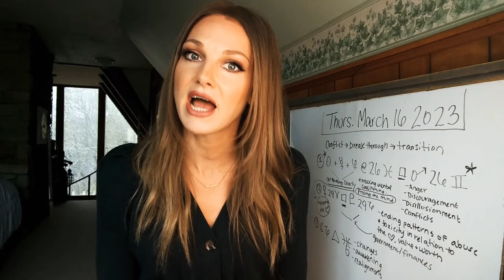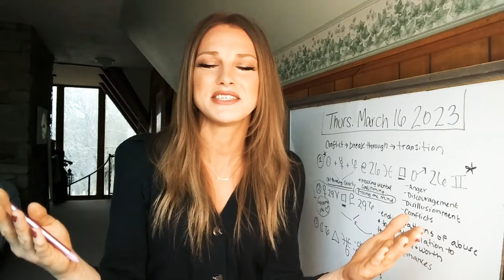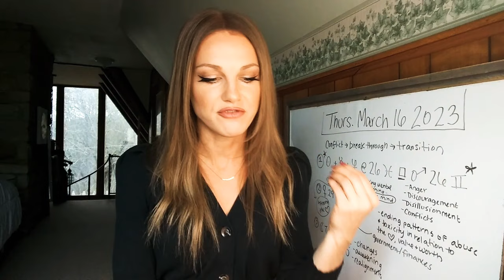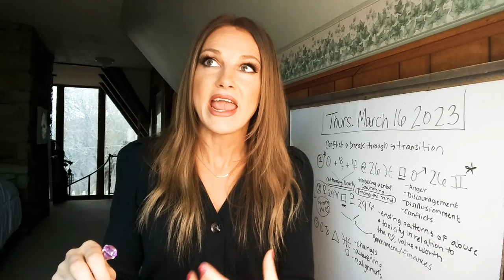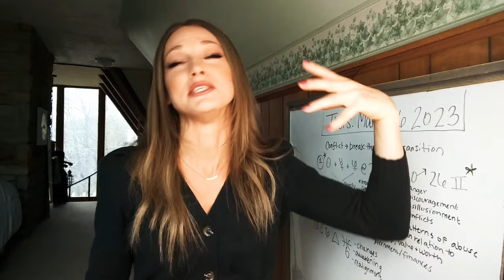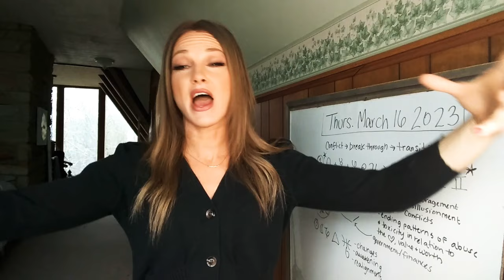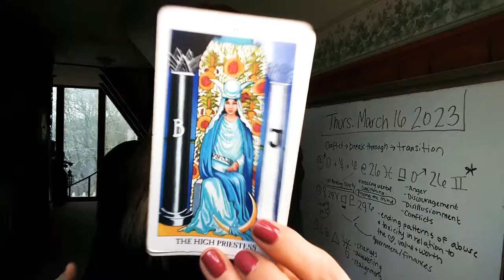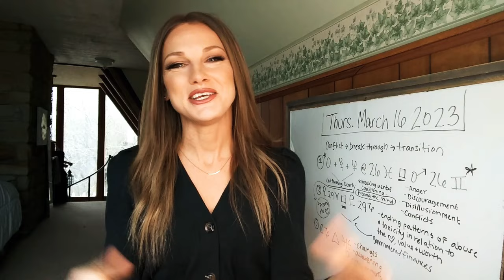RARE TRIPLE CONJUNCTION IN ♓️ IN SQUARE TO MARS💥 PLUS VENUS SQUARE PLUTO - March 16 2023 Astrology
Bitcoin: bc1qc35lzwenhe9780mxu0764t4s270hn6uwh37rms